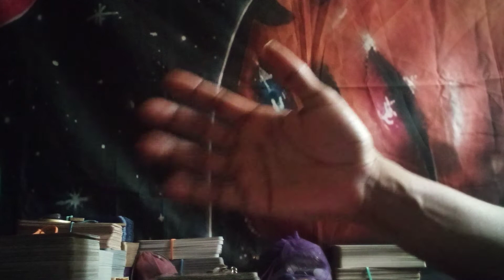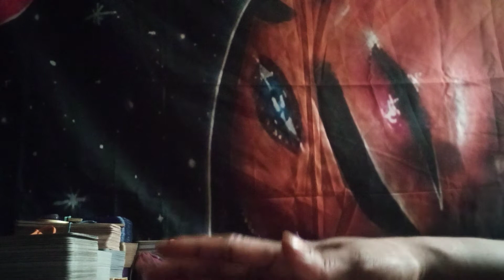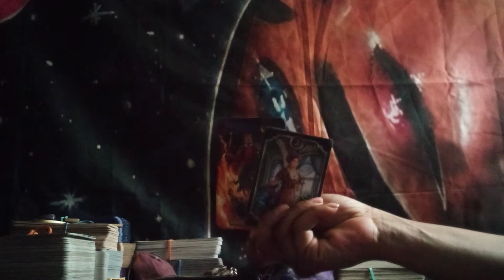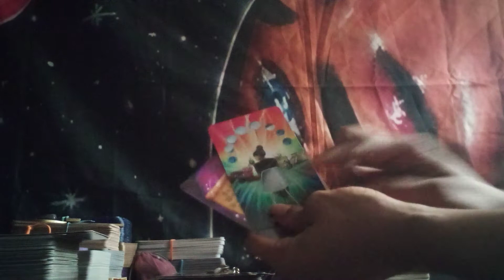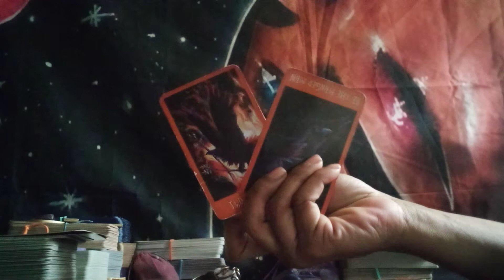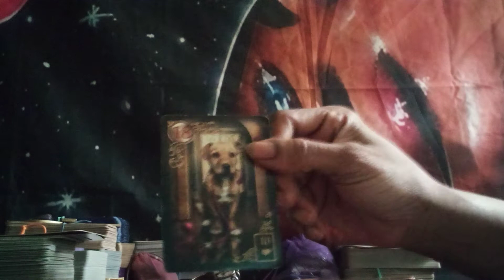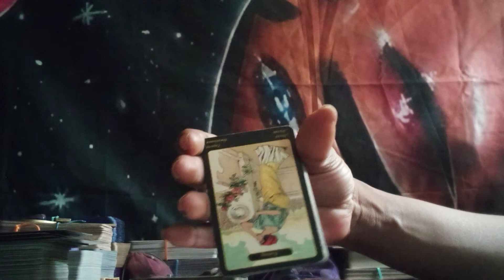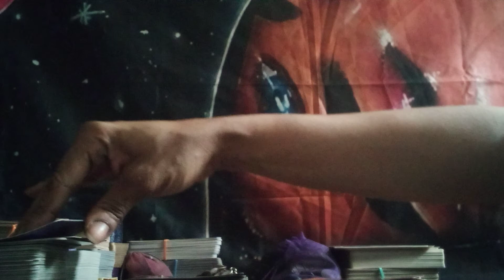🧐👉🏽☕: LOVE, SEX& REVENGE HOOD BISH GETTIN REVENGE BY DOING SEX💦MAGIC WIT GENITAL CANDLES👀😳😴🛌🏽